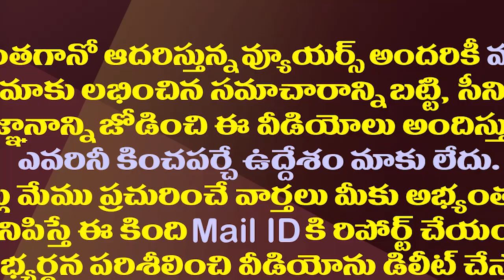ఆ టీడీపీ మహిళా నేత డ్రగ్స్ తీసుకుని..నారమల్లి పద్మజ సంచలనం| Naramalli Padmaja Fires On Chandrababu